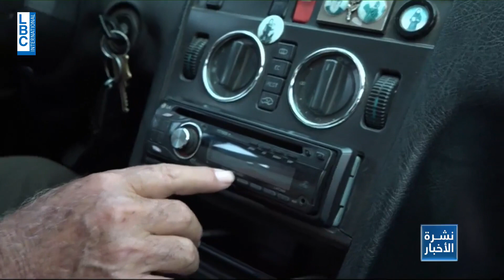الموسيقى لغة تجمع البشرية... والعالم يحتفل بعيدها